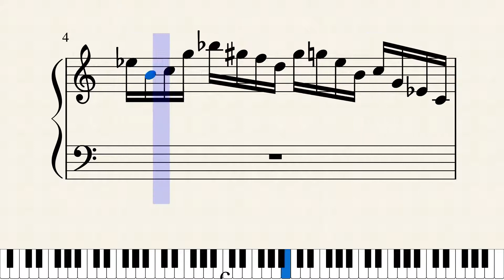short c minor prelude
vaguely bach-like but edging my way towards something new